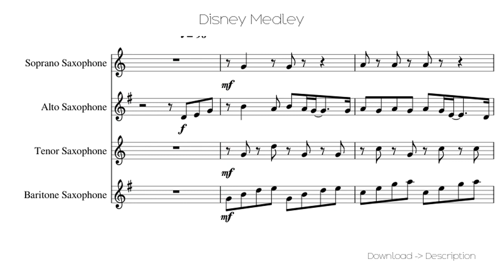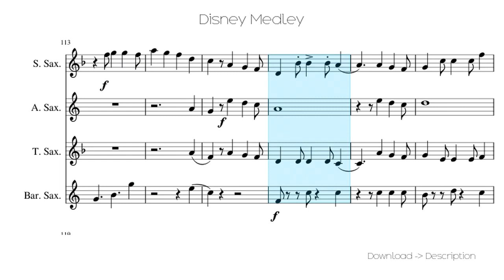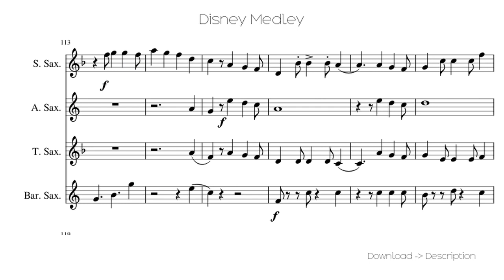🎶 Disney Medley 🎸🎸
Sheet for song: 🎶 Disney Medley 🎸🎸